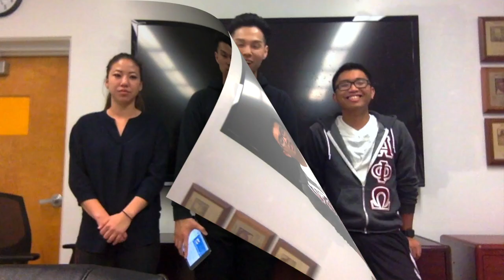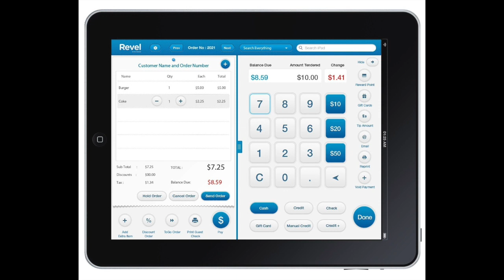Revel POS system to Macy's Final Project